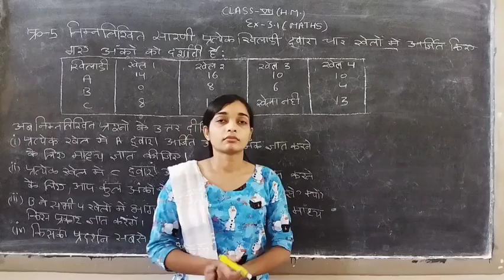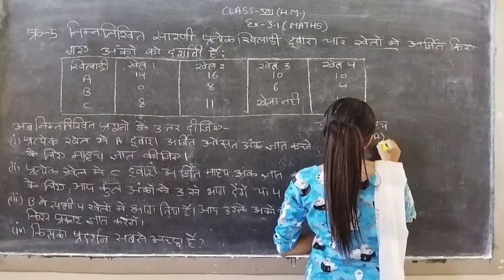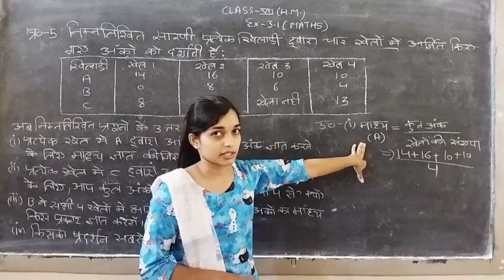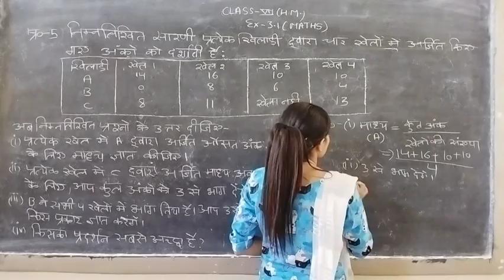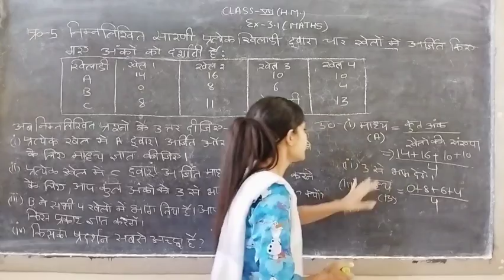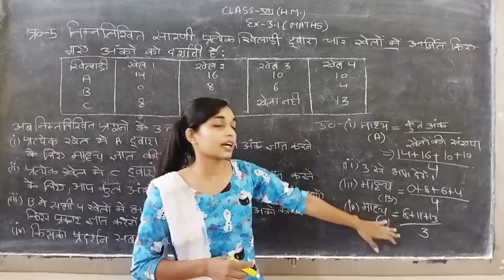Class 7HM maths chapter 3 (lecture 4)